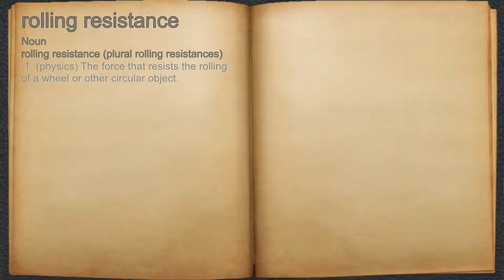What does rolling resistance mean?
A spoken definition of rolling resistance.

Intro Sound:
Typewriter - Tamskp